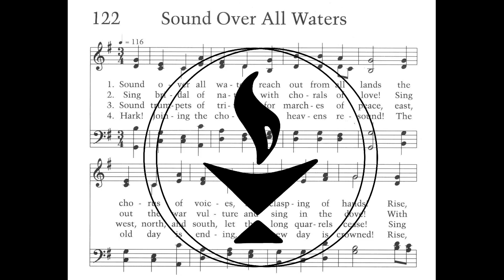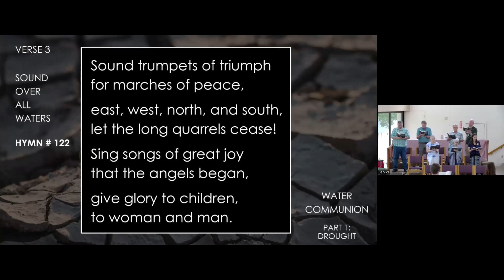STLT#122 Sound Over All Waters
Singing the Living Tradition #122 - Sound Over All Water
Words: John Greenleaf Whittier (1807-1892)
Music: St. Denio - a Welsh melody from John Roberts's "Caniadau y Cyssegr" (Hymns of the Sanctuary, 1839).
Pianist: Monica Cuidad-Real

1. Sound over all waters, reach out from all lands
the chorus of voices, the clasping of hands!
Rise, hope of the ages, arise like the sun,
all speech flow to music, all hearts beat as one!
2. Sing bridal of nations, with chorals of love!
Sing out the war vulture and sing in the dove!
With glad jubilation sing hope for the world;
the great storm is ending, the clouds are all furled.
3. Sound trumpets of triumph for marches of peace,
east, west, north, and south, let the long quarrels cease!
Sing songs of great joy that the angels began,
give glory to children, to woman and man!
4. Hark! Joining the chorus the heavens resound!
The old day is ending, a new day is crowned!
Rise, hope for the ages, arise like the sun,